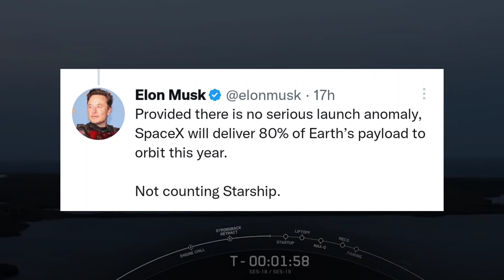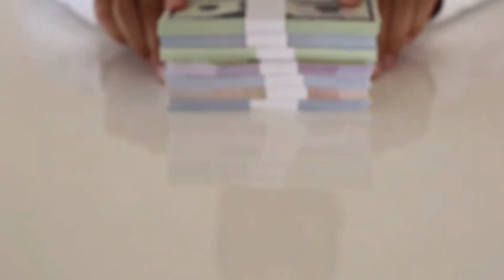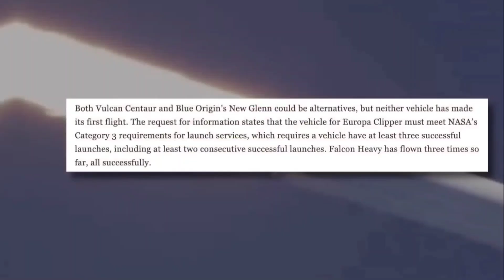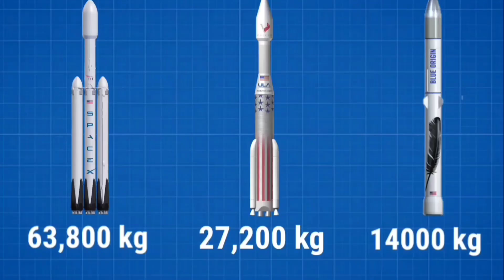ELON MUSK Reaction to SpaceX Broke World New Record that NO ONE HAS DONE IT BEFORE!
Is it possible that SpaceX has succeeded in making orbital launches boring? Increasingly, the answer to this question appears to be yes.

The achievement is truly impressive, and many people are wondering how SpaceX founder Elon Musk reacted to this incredible achievement. The entire world is in awe of this incredible accomplishment, and today's episode of great SpaceX will delve into the specifics of this historic event.

Eric berger tweeted that, SpaceX’s three main competitors in Russia, Europe, and the United States have launched three rockets in 2023. SpaceX just launched three missions in three days.

In Response Elon Musk Said, Provided there is no serious launch anomaly, SpaceX will deliver 80% of Earth’s payload to orbit this year.

Not counting Starship.

Spacex
NasaSpaceFlight
C-BASS PRODUCTION